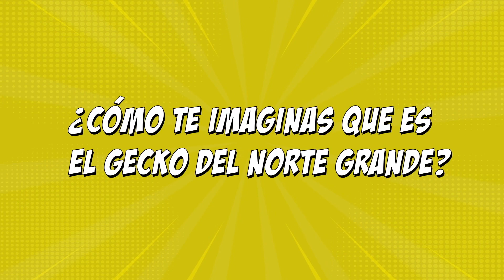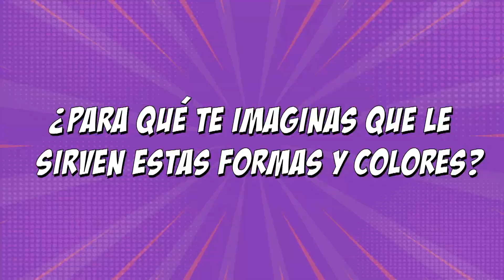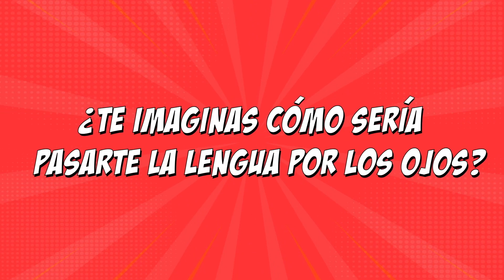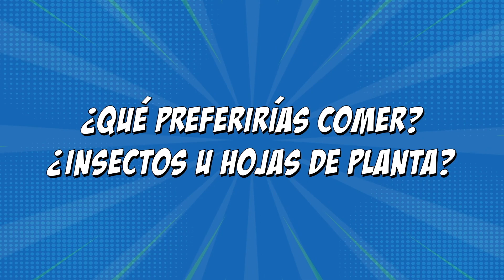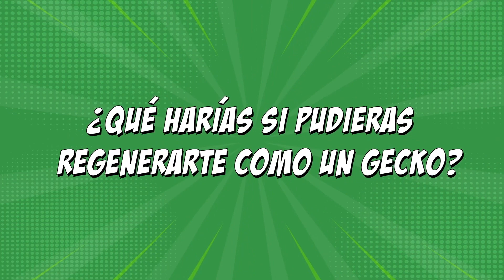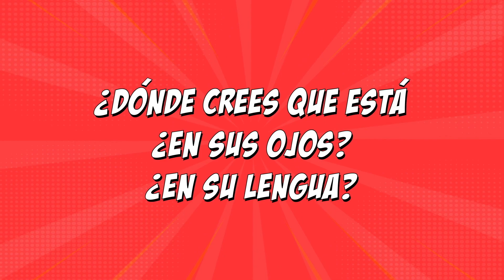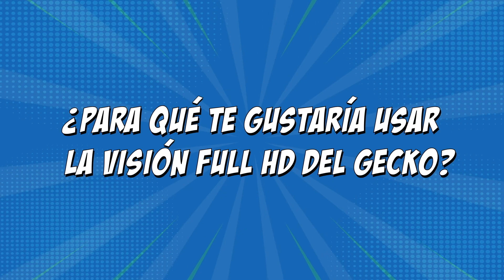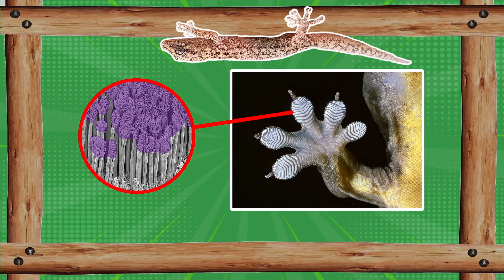El gecko, del norte grande | Animales chilenos superasombrosos - T1E12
Niñas y niños disfrutan de los superpoderes de los increíbles animales nativos de Chile. Ahora conocen al "Gecko", reptil que es un gran trepador, capaz de desafiar la gravedad y de engañar a sus depredadores.